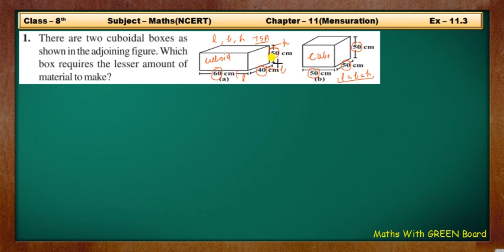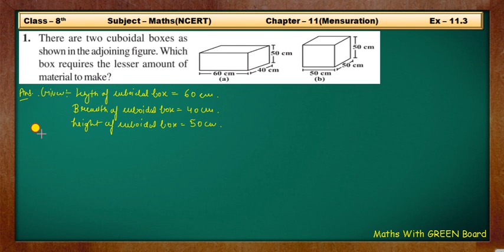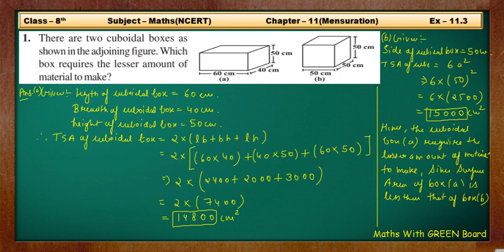ex 11.3 q1 class 8 | class 8 maths | ch 11 | mensuration | ncert | cbse | 8th std